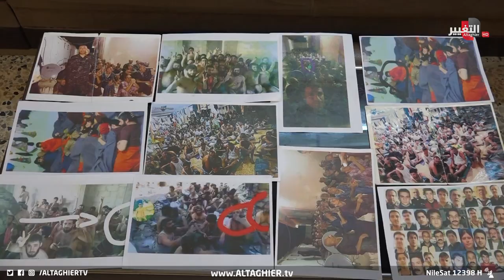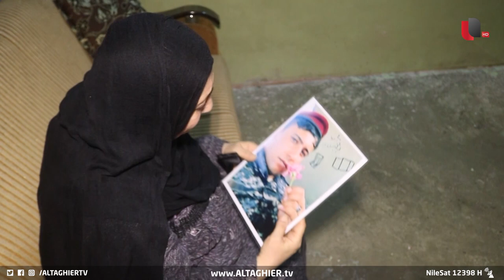قصة "حزينة" لا تحدث إلا في العراق | تقرير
ماتزال عوائل المفقودين في الموصل منذ أحداث احتلالها تعاني الأمرين وتبحث عن مصير أبنائها، وهم يعيشون اليوم ما بين لوعة الفقد وقسوة الحاجة، أما أعداد المفقودين فلا توجد إحصائية رسمية لهم بينما تقدرها منظمات حقوق الإنسان بالآلاف.

موقع قناة التغيير الفضائية الالكتروني